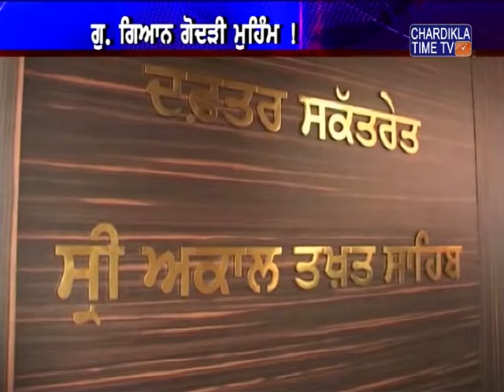ਗੁਰਦੁਆਰਾ ਗਿਆਨ ਗੋਦੜੀ ਦੀ ਮੁੜ ਉਸਾਰੀ ਲਈ ਗਿਆਨੀ ਗੁਰਬਚਨ ਸਿੰਘ ਨੇ 24 ਮਈ ਨੂੰ ਅੰਮ੍ਰਿਤਸਰ ਵਿਖੇ ਬੈਠਕ ਸੱਦੀ ਹੈ